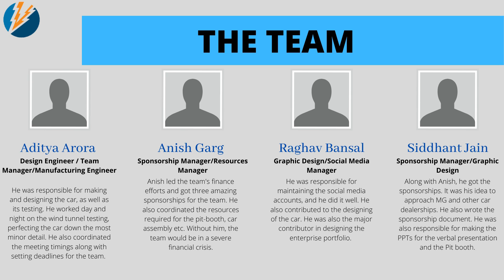Team Azure Racing | Heritage Xperiential Learning School | Pressure Challenge | STEM Club India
Team Azure Racing | Heritage Xperiential Learning School | STEM Club India

Welcome to F1 in Schools India National Finals 2021 - Pressure Challenge